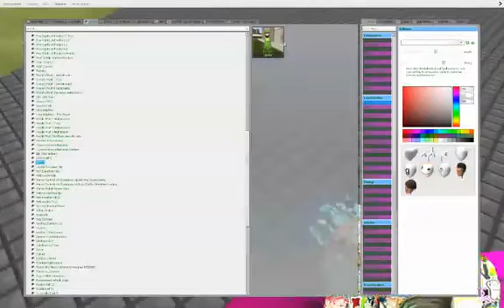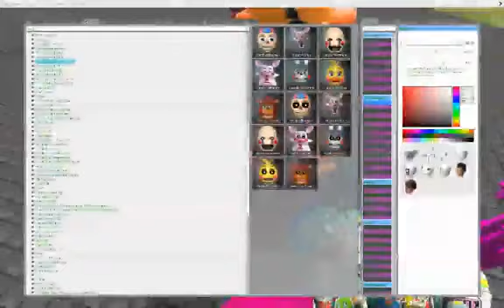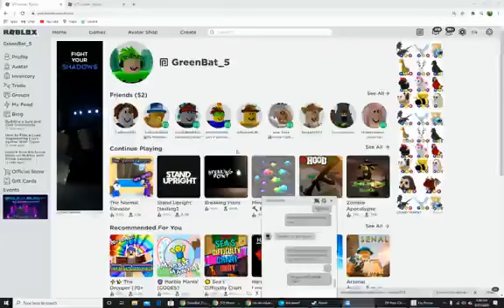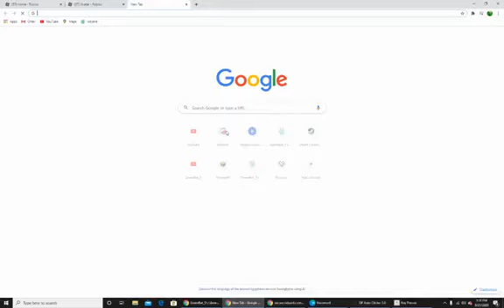gmod part 2